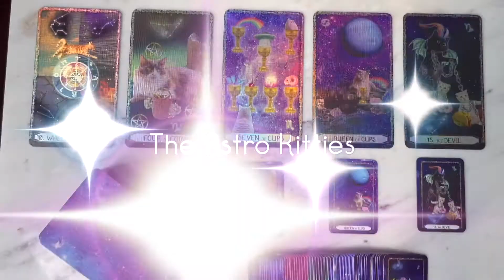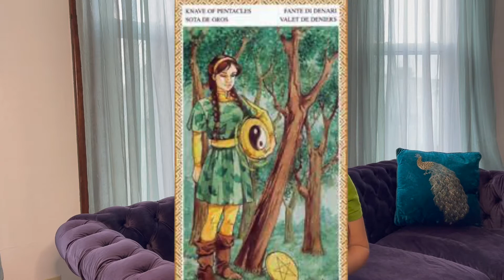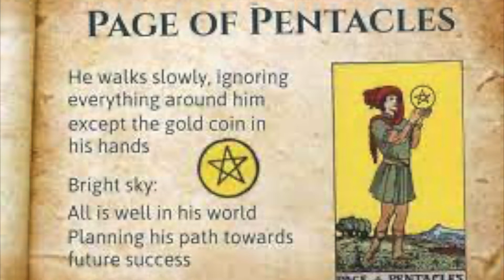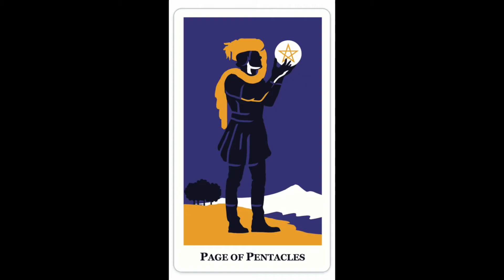Page of Pentacles Tarot Cards and How the Correspond with Astrology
Learn how to read tarot cards the easy way!
I am teaching you all how the tarot cards correspond with astrology and hopefully it will make it easier for you to learn the meanings of tarot cards.  This is all about the page of pentacles it is a very stable energy associated with all earth signs, Virgo, Taurus, and Capricorn. Check out some of my other videos on the court cards to help you learn them quicker.